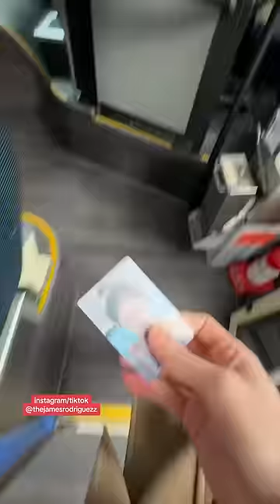1 día viviendo en el one room 😅🇰🇷✨